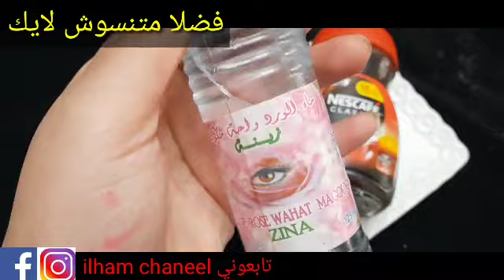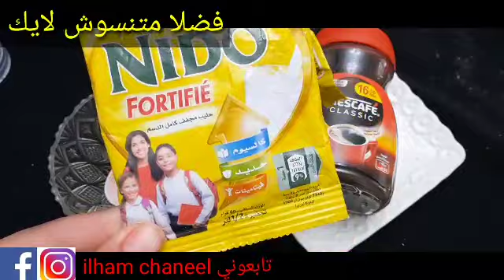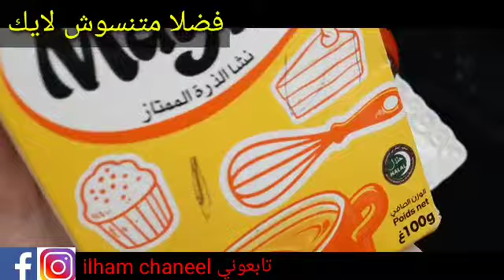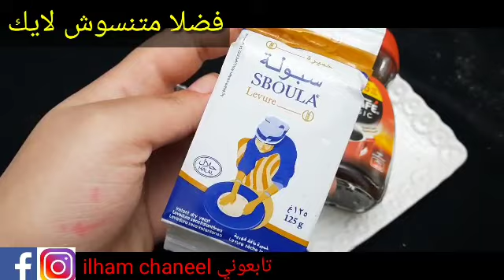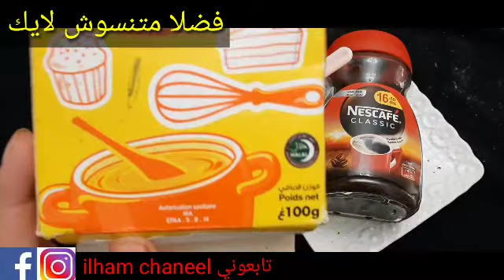القهوة أقوى من البوطوكس مليون مرة، إذا لامست وجهك تجعلك في ريعان شبابك، تزيل التجاعيد حتى لو عميقة